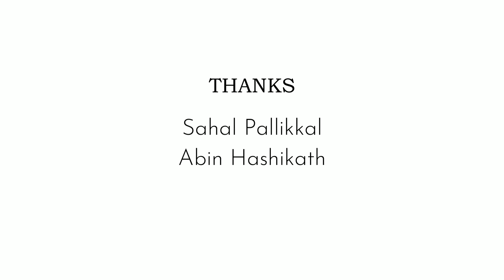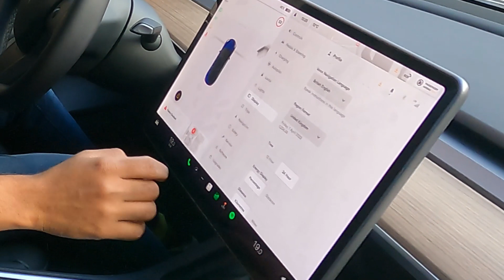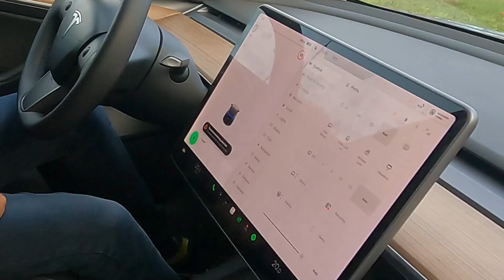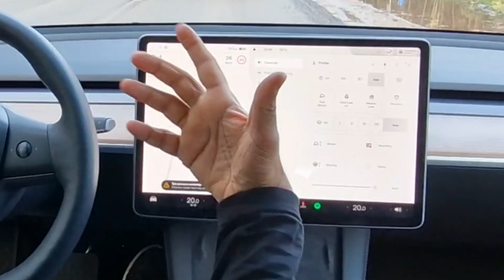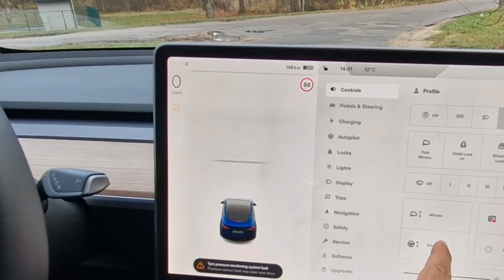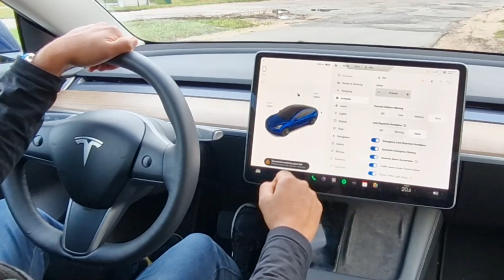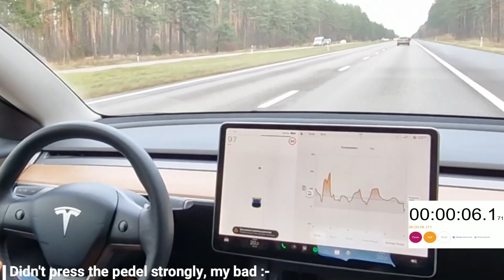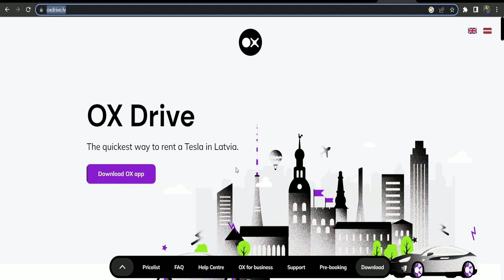Tesla Model 3 | ടെസ്‌ലയുടെ വിശേഷങ്ങൾ അറിയാം | 5 Advanced features explained (Malayalam)